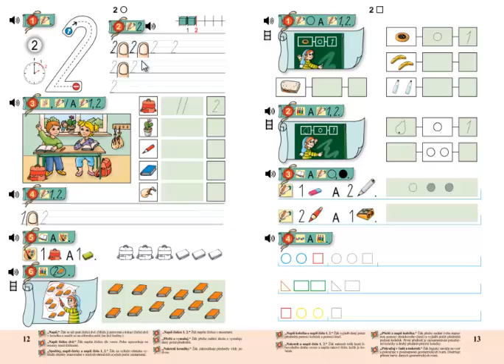Matýskova matematika 1. díl, strana 12, cvičení 5